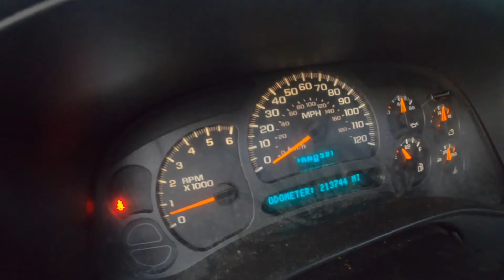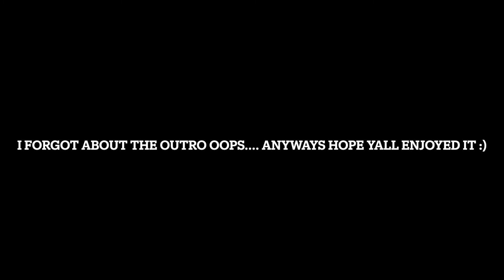Fishing The Spawn On A Golf Course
Weather:
•Sunny
•Temperature: 65ºF
•Mild Wind